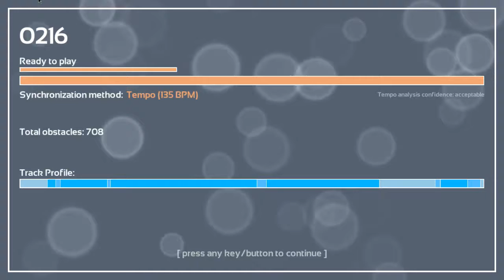Melody's Escape: Won't Get Fooled Again - The Who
Game: Melody's Escape
Song: Won't Get Fooled Again
Artist: The Who